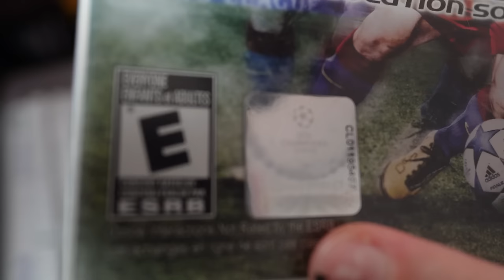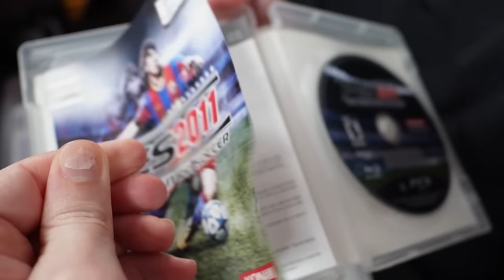JOGANDO PES 2011 EM 2024!